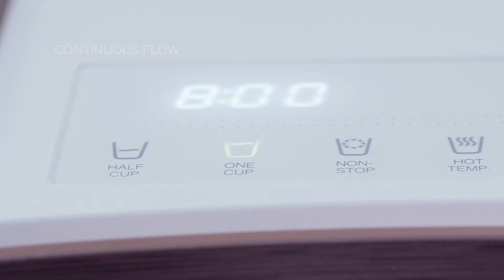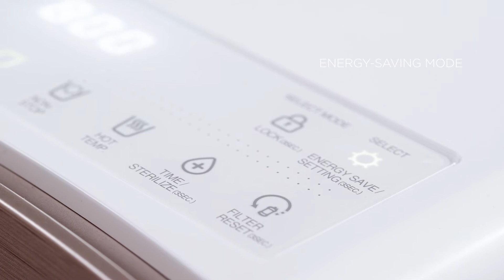CUCKOO Water Purifier - Prince Top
Draped in regal Rose Gold and housed in our slimmest design yet, PRINCE Top is Malaysia’s first water purifier that does not require a cold water tank, allowing for direct-from-the-source water heating plus a host of innovative features that make your water pouring
experience effortless.